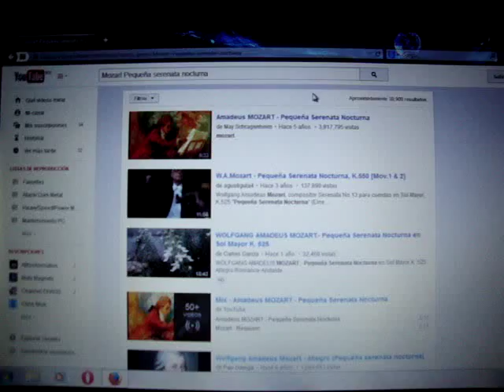Windows 7 se congela reproduciendo video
Se puede ver video de youtube normalmente aun que al maximisarlo Windows 7 se congela y aveces emite un extraño zumbido, aun que tambien puede pasar con Windows Media Player